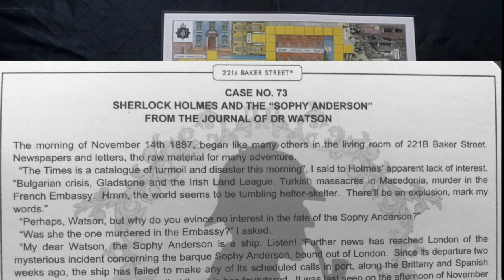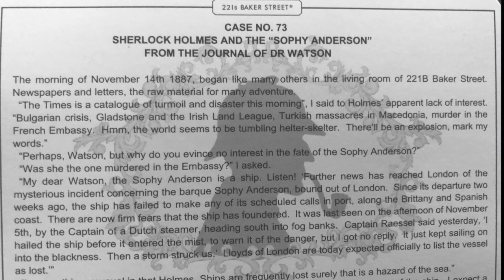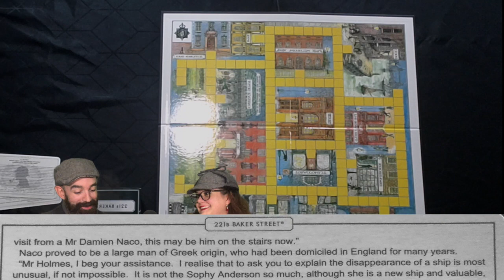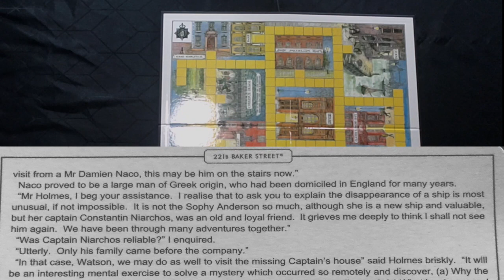GAME NIGHT - CASE 73: 221b Baker st the boardgame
It's round four and we are out to sea!
Can we solve it together? Can you solve it better without us?
Have you already solved it and just want to laugh at us as we struggle?